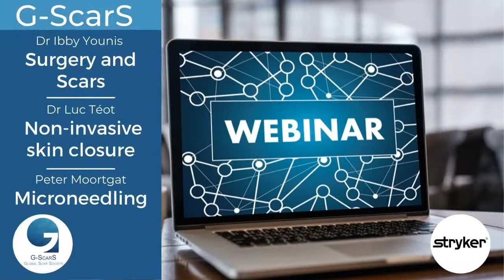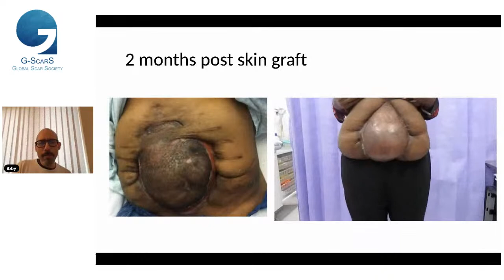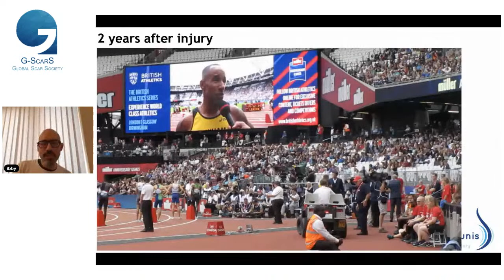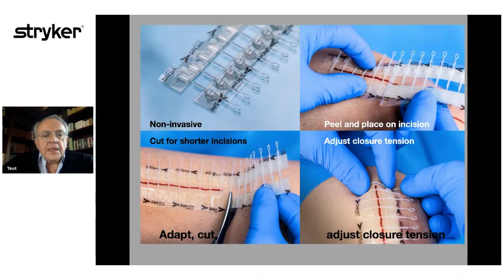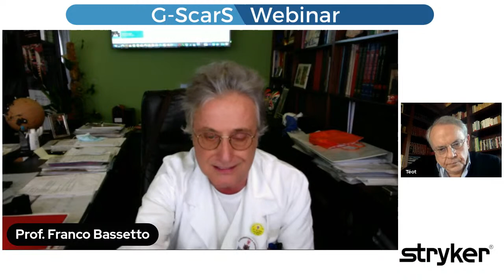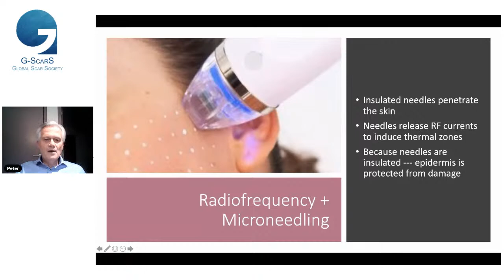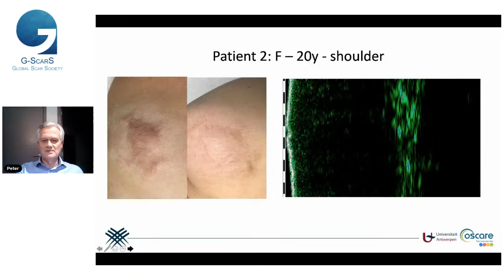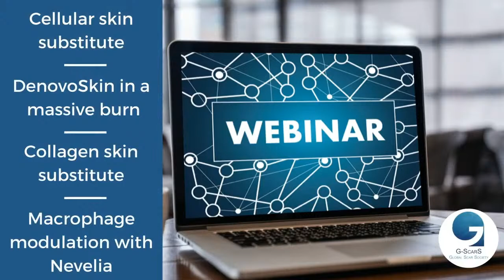G-ScarS Webinar #2: Surgery and Scars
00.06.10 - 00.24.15 - Surgery and Scars - Dr Ibby Younis - England

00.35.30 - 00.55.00 - Dr Luc Téot - Non-Invasive Skin Closure - France

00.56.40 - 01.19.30 - M. Peter Moortgat - Microneedling - Belgium